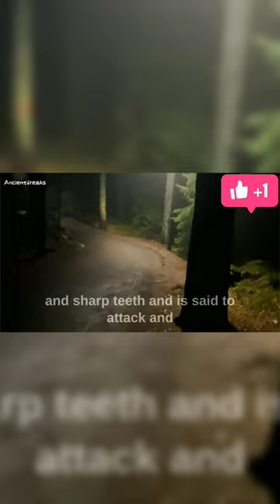"The Mysterious Chupacabra: Legend or Reality?" 😱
Description:

 The Chupacabra is a creature that has captivated the minds of people for decades. It is said to be a blood-sucking monster that preys on livestock, primarily goats. But is it real or just a legend? In this video, we explore the history and evidence surrounding the Chupacabra. From eyewitness accounts to scientific explanations, we dive deep into the mystery of this elusive creature.